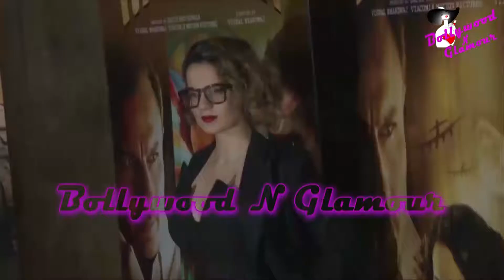Is Rangoon a copy of Hunterwali Kangana Ranaut Says No